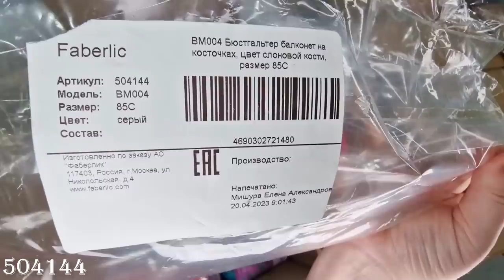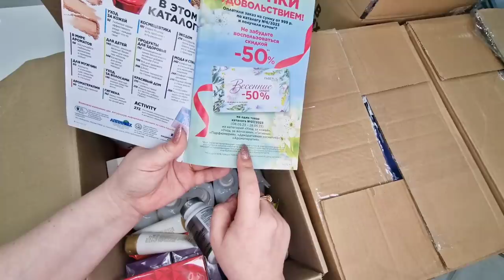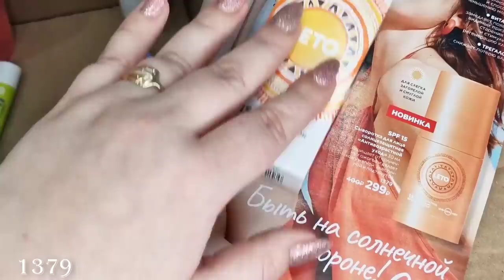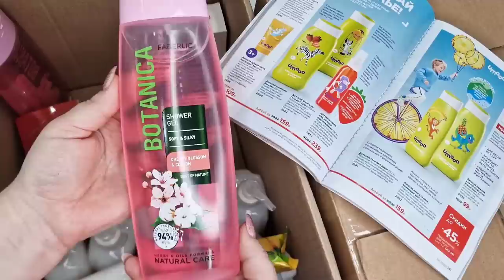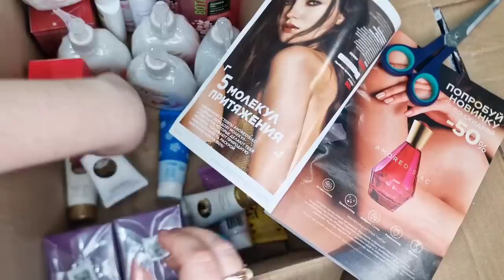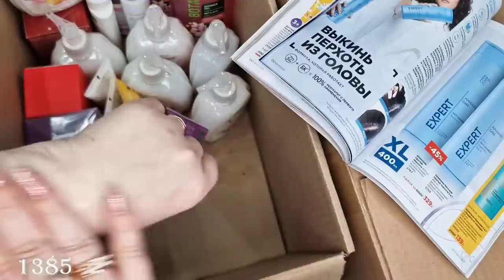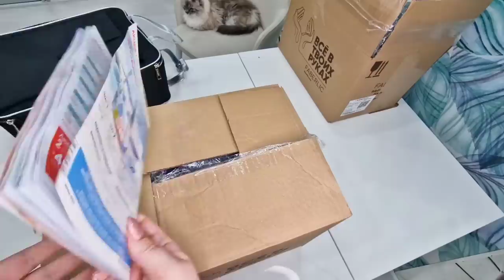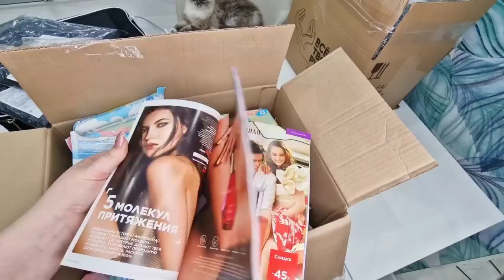Новинки 7 каталога - парфюмерная вода Amoredisiac, сыворотка для лица, крем для ног, шампунь, носки